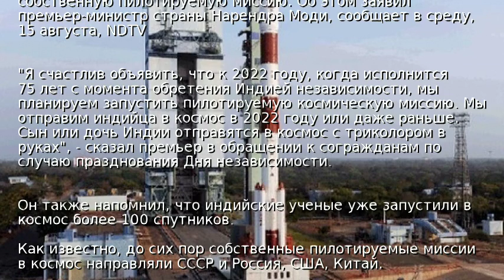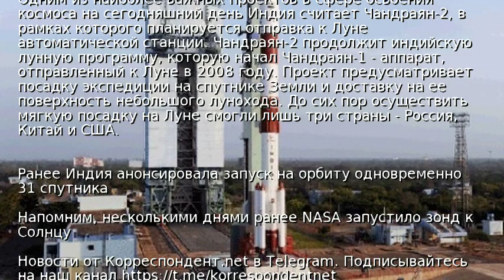Индия планирует запустить собственную миссию в космос